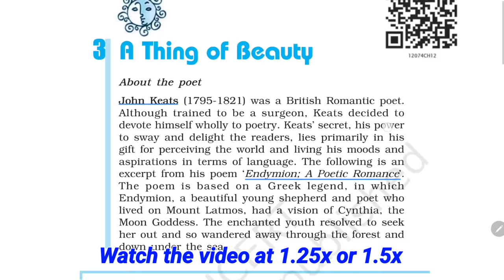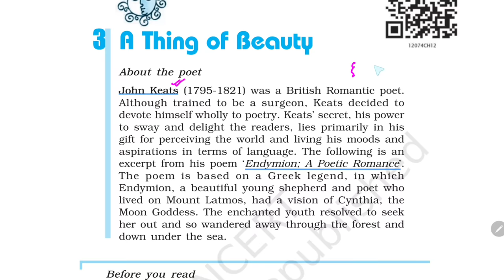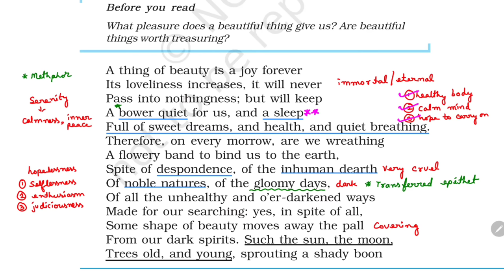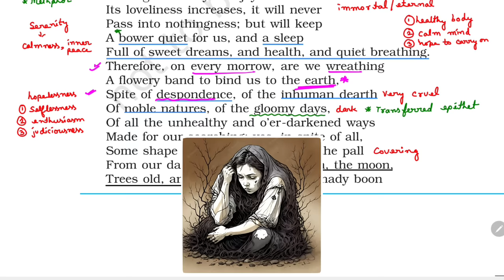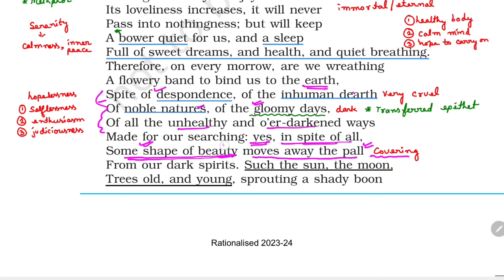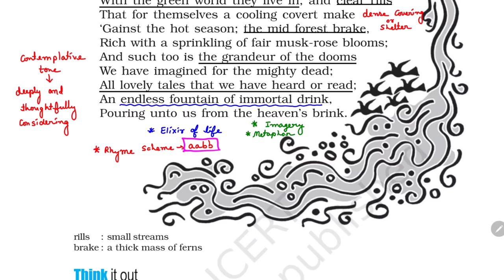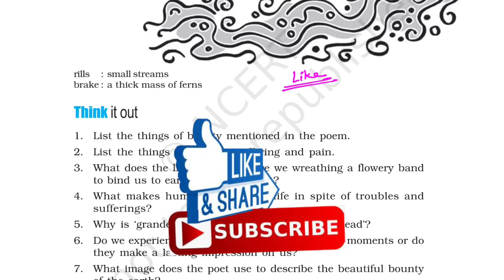Understanding 'A Thing of Beauty' - Class 12 Poem Explained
In this illuminating video, we dive deep into the enchanting realms of John Keats' masterpiece, "A Thing of Beauty," as studied in Class 12 English (Flamingo Chapter 4). Join us as we embark on a poetic exploration, unraveling the intricate layers of this renowned poem. With a comprehensive explanation of the poem's themes, symbolism, and poetic devices, we shed light on Keats' profound understanding of beauty and its profound impact on human existence. Through a line-by-line analysis, we decipher the hidden meanings and capture the essence of Keats' evocative language and imagery. Whether you're a student seeking clarity on this literary gem or a poetry enthusiast looking to appreciate the brilliance of Keats' craftsmanship, this video provides a comprehensive and accessible breakdown of 'A Thing of Beauty.' Join us on this enlightening journey of understanding and immerse yourself in the timeless beauty of Keats' words.